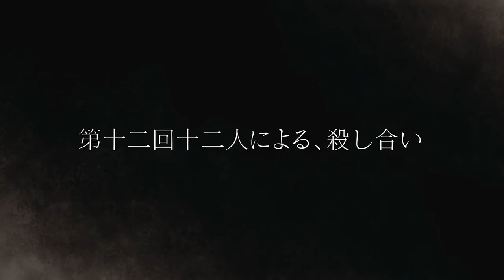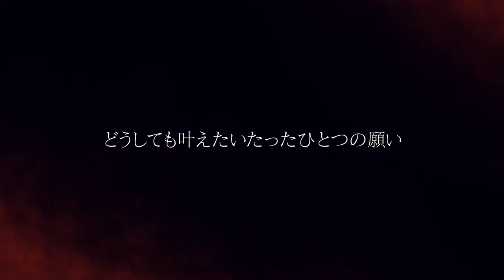Juuni Taisen fall 2017 thriller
Episodes 1 and 2 will be previewed at a screening at Shinjuku Wald 9 on September 16, 2017.

12 warriors who are burdened with the names of the 12 Chinese Zodiac members fight with each other's lives and pride at stake, all to grant just one wish